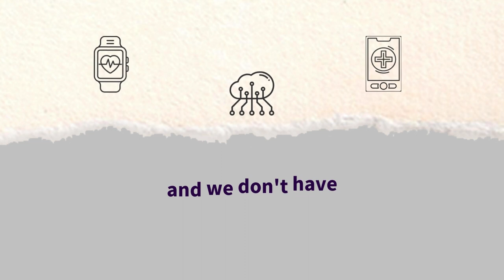Digital Health Training for Family Doctors Worldwide - Dr Ana Luisa Neves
Dr. Ana Luisa Neves is a Clinical Senior Lecturer in Digital Health and Director of the Global Digital Health Unit (GDHU), a hub for healthcare innovation. She is also chair of the WONCA Working Party on e-Health.